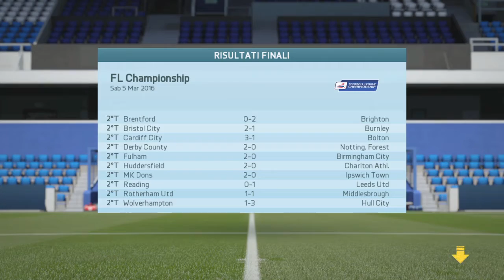FIFA 16 ITA - CARRIERA QPR - PROBLEMI IN ATTACCO #19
Bella a tutti ragazzi oggi siamo tornati con FIFA 16 in modalità carriera allenatore con il QPR.
Ho scelto questa squadra perché gioca nella seconda divisione inglese e deve puntare a tornare ad alti livelli e noi, gli daremo una mano.

Ascolterò tutti i vostri consigli, dal mercato fino agli aiuti in generale, a me piace avere un dialogo con voi, fatemi sapere con i commenti!

sarebbe d'aiuto!

Console di gioco: PS4